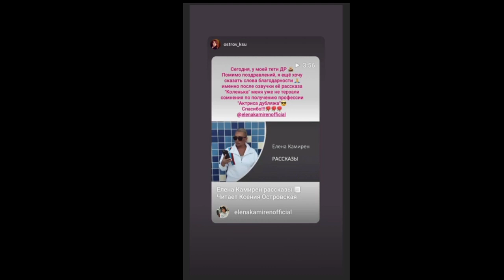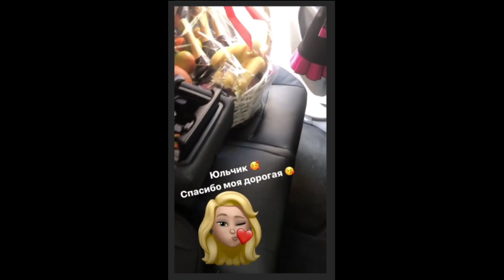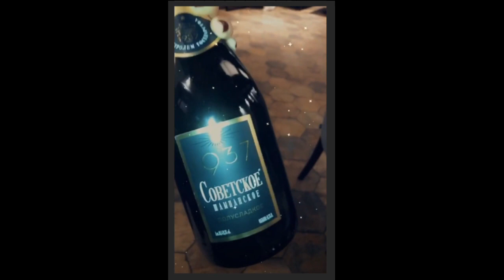Элина Камирен. Отметили день рождения моей мамули )) 💋💋💋